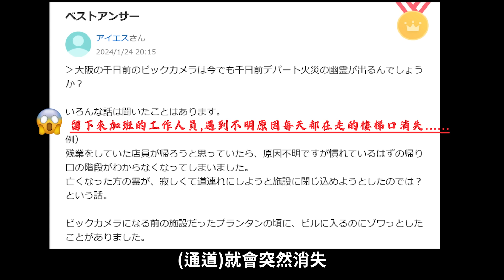『日本旅遊必備知識』到日本著名觀光地旅遊時, 你有不小心踏進這些地方嗎 ? 平易近人卻又頻傳靈異事件、當地人都知道必須要小心的危險禁地｜東京新宿、大阪難波、福岡城、宮城仙台市中心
日本這個富含歷史與古蹟的美麗國家, 是近年來全世界各地旅客爭相前往觀光的地方.
但是, 日本自古以來發生過的天災人害也特別多, 這次一共整理了4個旅客們心目中前幾大的觀光著名景點中,有著恐怖過去與靈異事件頻傳的地點, 當地人都知道到這裡時有需要特別注意的眉角, 我們也想把這樣的知識分享給觀眾們知道~

■川崎太太日文俱楽部FB粉專→【課程小資訊/實用日文知識分享】

■ 想要追蹤我們的生活? 加入我們的ＩＧ

＼ 免費下載 ／

■如何教孩子日文 （準備中...即將開放免費下載）

學習日文免費素材推薦

 ►30首日文經典童謠30首經典手指謠歌單

＼Follow me ／
■其它能找到川崎太太的地方